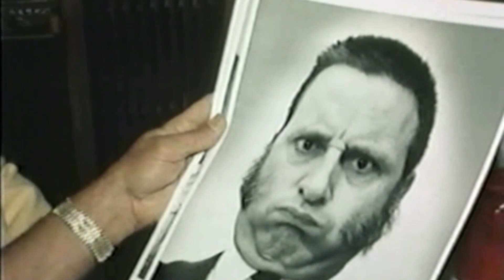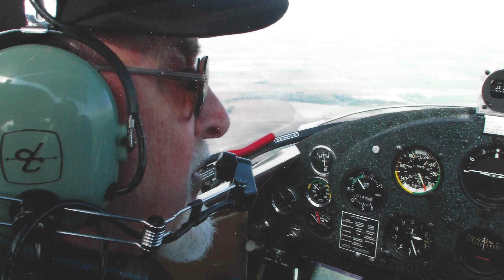Jack Schenck - Forever In Our Hearts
On January 10th, 2024 after 97 years of a life well lived, Dad, "Pop", aviator & photographer extraordinaire John F. (Jack) Schenck earned a well-deserved rest.  This is a photo/video retrospective celebrating his incredible life.